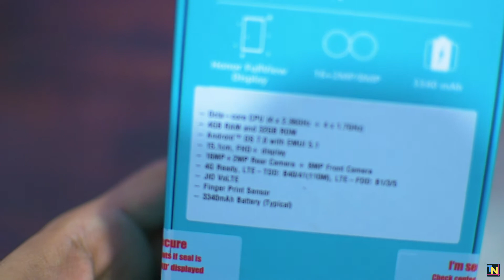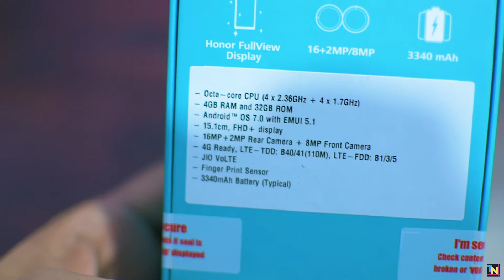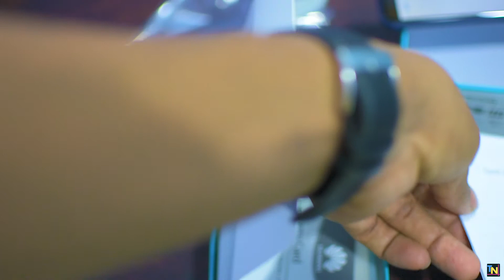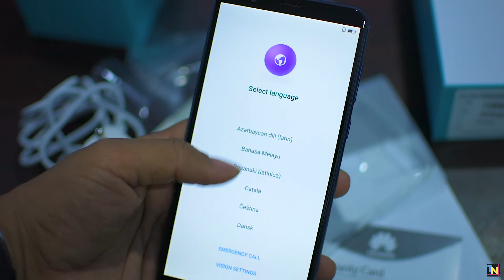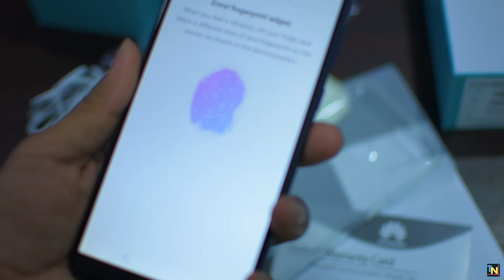Honor 7x Blue Unboxing and First Look(Hindi)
Ye hai Huawei ka Honor 7x blue colour ka phone. Ye 32GB variant hai. Ye video dekhiye aur aapke jobhi sawal hai ya aap jo bhi janana chahate hai iss phone ke bare me, please video ke niche comment kar dijiye ga taki main review me woh sab cover kar saku.
Thanks!!

OR on Amazon @